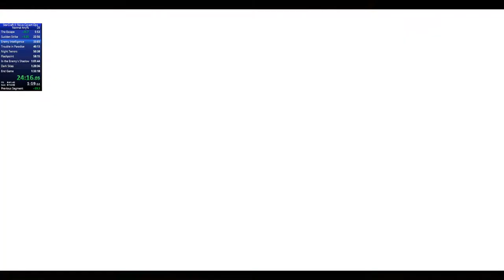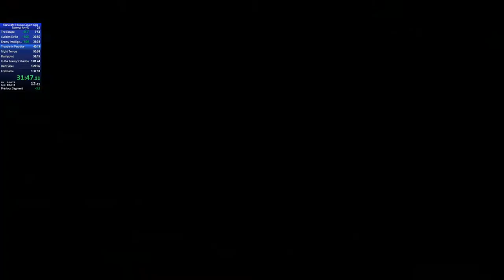SC2 Nova: Covert Ops Speedrun - Normal Any% - 1:21:07 In Game Time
Improvised GiantGrantGames' run for my feeble micro skills. Mess-ups all round, pretty happy.

0:00 The Escape
6:46 Sudden Strike
24:25 Enemy Intelligence
32:53 Trouble in Paradise
39:38 Night Terrors
47:21 Flashpoint
54:44 In the Enemy's Shadow
58:18 Dark Skies
1:17:08 End Game